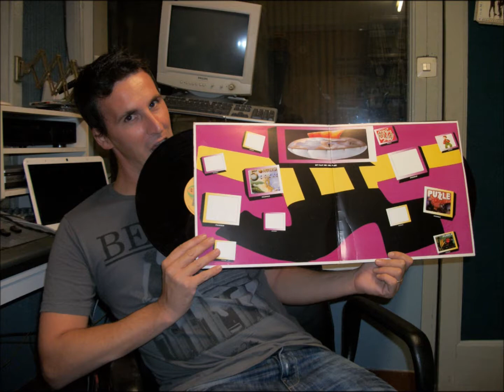mezclote al canto